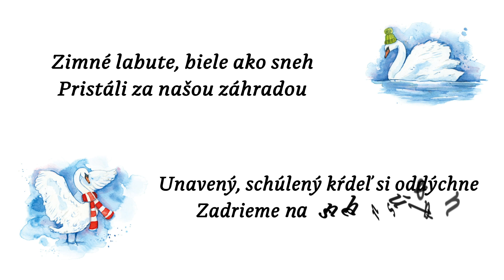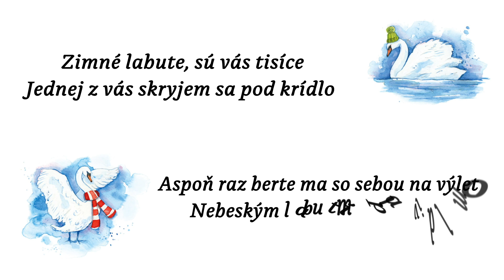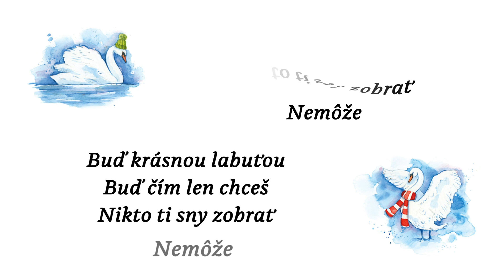Kristína | Snívanky - Zimné labute